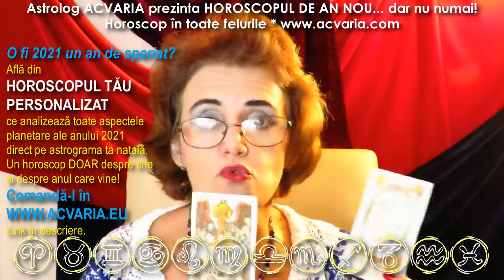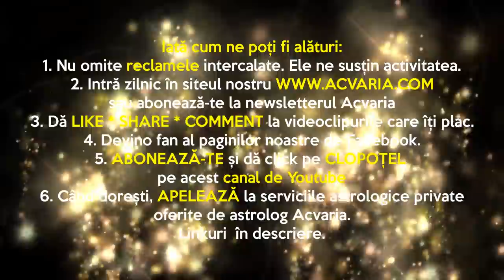5️⃣ VIBRATIA ANULUI 2021 ▶ 2021 in TAROT ▶ 2021 in zodiacul chinezesc ⭐HOROSCOP SPECIAL DE AN NOU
Vezi care este vibratia anului 2021 din punct de vedere nunerologic
Care este simbolistica anului in Tarot
Ce an este 2021 in zodiacul chinezesc
Ce sa faci, ce sa porti, ce sa nu faci in 31 decembrie si 1 ianuarie pentru un an nou norocos
Cum arata cerul noptii de Revelion

RECOMANDARI:
1. Vezi horoscopul zilei atat pentru zodia ta NATALA, cat si pentru zodia ASCENDENTA. Esti nascut la granita dintre zodii si nu stii carei zodii apartii de fapt? Nu stii care e Ascendentul? AFLA AICI

2. MERGI DIRECT LA ZODIA TA:
INTRODUCERE 0:05
1. ANUL 2021 - VIBRATIA NUMEROLOGICA 6:45
2. ANUL 2021 IN ZODIACUL CHINEZESC 7:54
3. ANUL 2021 IN TAROT 11:09
4. RECOMANDARI DE BUN AUGUR PENTRU UN AN MAI BUN 25:55
5. CONFIGURATIA ASTRALA A NOPTII DE REVELION 48:14
6. HOROSCOPUL ZILELOR DE 31 decembrie si 1 ianuarie pentru:
Berbec 56:05
Taur 58:33
Gemeni 1:01:09
Rac 1:03:53
Leu 1:06:17
Fecioara 1:09:13
Balanta 1:11:14
Scorpion 1:13:35
Sagetator 1:15:45
Capricorn 1:18:28
Varsator 1:20:14
Pesti 1:21:44
CONCLUZII 1:24:31